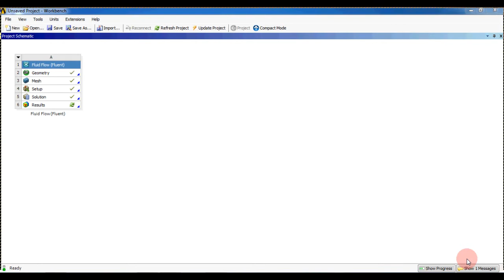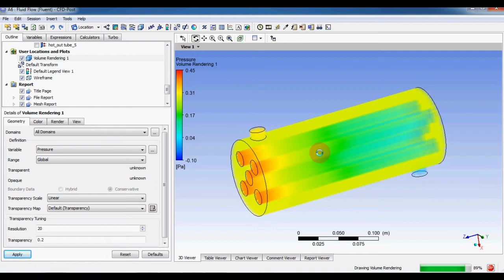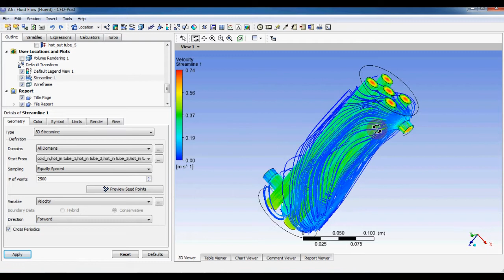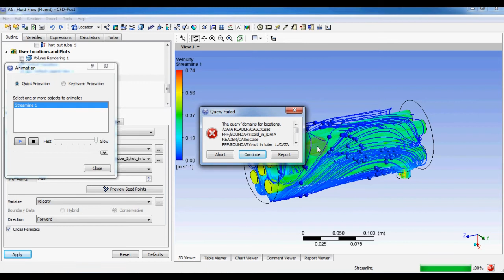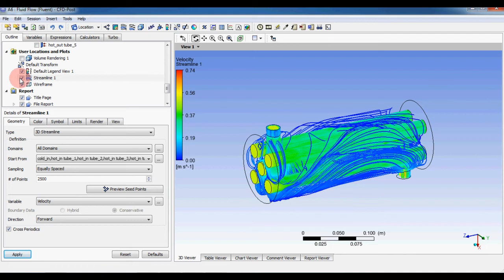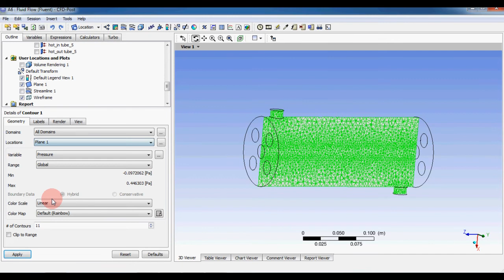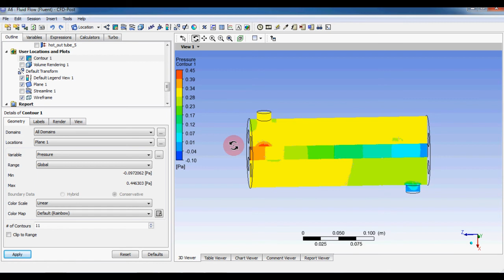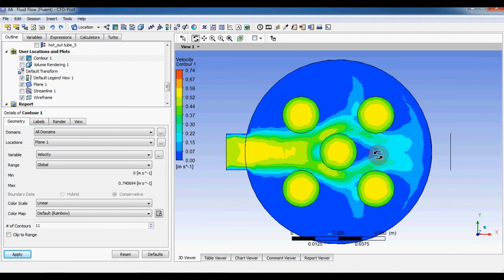Heat Transfer analysis of Shell and Tube Heat Exchanger for air flow (Part-IV)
In this video the complete results of the shell and tube heat ex-changer has been shown in the CFD post.

fds software
fire simulation in building
smoke modeling
smoke simulation
smoke modeling
smoke in fds
fire simulation in hospital
fire source in fds
fds modeling

CFD simulations of a single slope solar still
solar still cfd
cfd flow simulation
thermal analysis in solid works flow simulation
solar still simulation
solar still model
solar system still model
solar system still model Malayalam
solar system project still model
solar system still model for science exhibtion
solar city still model
ss still model solar system
solar system still model 3d
solar village still model
solar still numerical models
solar still ansys
solar still ansys fluent
solar still fluent
solar still working in ansys fluent
solar distilation
solar distillation of water
solar distillation system
solar distillation and drying
solar distillation project
solar distillation in hindi
solar distillation animation
solar distillation in english
solar distillation working model
solar distillation model

heat transfer cfd
heat transfer cfd analysis
heat exchanger cfd
heat exchanger cfd analysis
heat exchanger cfd simulation
conjugate heat transfer cfd

meshing
meshing in ansys workbench
meshing in ansys
meshing in hypermesh
meshing in abaqus
meshing in ansys fluent
meshing in ansa
meshing in comsol
meshing in ansys apdl
meshing in ansys workbench 2022
meshing in icem vfd
meshing in abaqus cae
meshing in cfd
meshing of gears
mesh
fluent mesh
icem cfd mesh

ansys
ansys tutorial
ansys tutorial for mechanical engineer
ansys workbench
ansys software
anaysa
ansys installation
ansys learning
ansys student version install
ansys download and install
ansys software for mechanical engineering
ansys apdl tutorial
ansys tutorial
ansys tutorial hindi

openfoam tutorial
openfoam
openfoam installation windows 10
openfoam installation windows 11
openfoam simulation
openfoam installation ubuntu
openfoam tutorials for beginners
openfoam cfd simulation
openfoam installation
openfoam tutorial windows 10
openfoam in windows 10
openfoam programming
openfoam airfoil simulation
openfoam cfd
openfoam for mac
openfoam wiki
openfoam cfdexpert
openfoam basics
openfoam user guides
openfoam gui
openfoam course
openfoam vs ansys
open foam vs closed foam
cfd of solar air heater
solar air heater
type of solar air heater
ansys fluent solar air heater
modeling of solar air heater